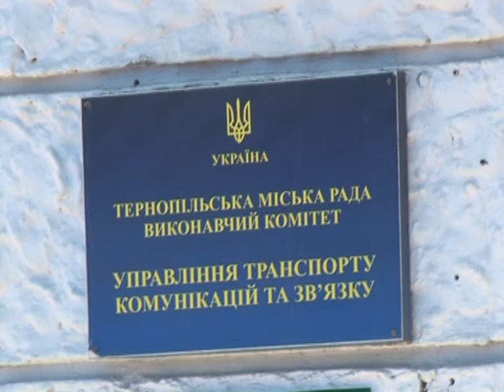Страйк таксистів скасовується